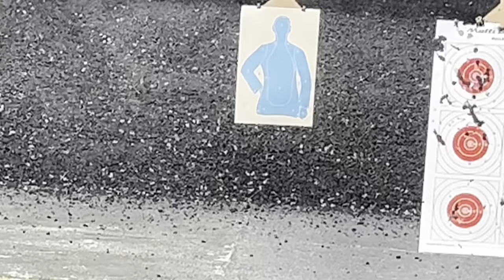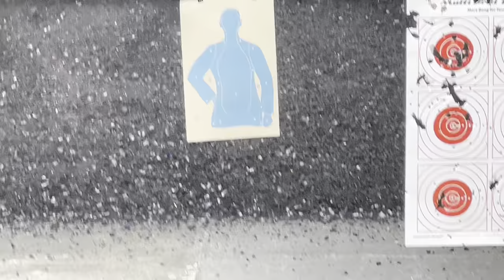WE GAVE OURSELVES GARAND THUMB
Welcome to a compilation vlog! Another fun day at Quickshot. Yes we do give ourselves “Garand thumb” and we have since field stripped and cleaned the M1. For the next video she should be working smooth. In this video we shoot two different M1’s, my newly blue anodized AR, and pistols. The mark on my neck is from a .45 casing that landed on my neck. Let me know if you guys like videos such as this and I’ll put time stamps below, but stick around for the whole video and at the end giving ourselves Garand thumb, and a surprise sport.

Song/Sound Credit:
Record Scratch Sound Effect YouTube

iMovie:
Back to Normal
Game On
Flashbulb
So Young At Heart

Time stamps:
AR starts at 3:17
XDM 45 starts at 9:32
Beretta 45 starts at 10:57
Walther PPS starts at 11:36
M1 Carbine starts at 12:28
M1 Garand starts at 24:03
M1 “Thumb” starts at 28:48